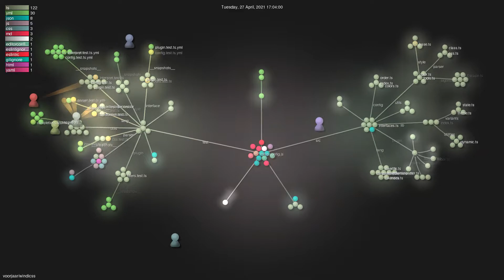voorjaar/windicss - Grource visualisation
Author: voorjaar
Repo: windicss

Starred:
Forked:
Top Languages:
Total commits: 831
Initial commit: Tue Dec 29 15:07:33 2020 +0800
Total number of files: 198